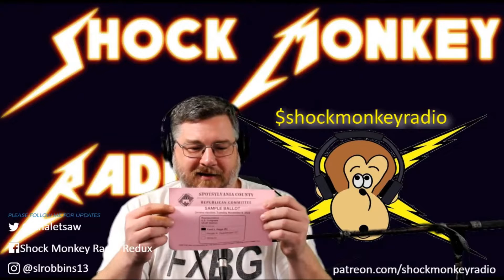"Why I Voted For Yesli Vega" SMR 09 NOV 22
the madman explains why he voted for Yesli Vega over Abigail Spanberger...

$shockmonkeyradio

Ravings of a Madman

The Bunny Years: A Memoir

Exit 13 Series:

Keep Right

Blind Corner